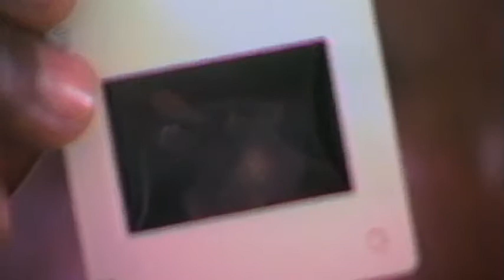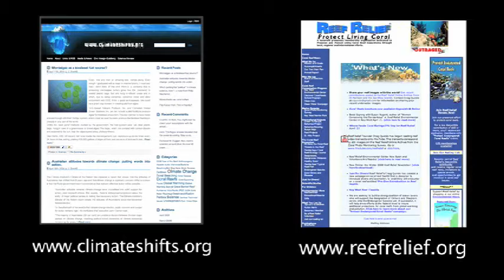Canary in a Coal Mine (MWV16)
Coral reefs are dying a death of a thousand cuts and their disappearance threatens not only the incredibly diverse ecosystem that depends on them, but also human health and welfare.

In this episode of MicrobeWorld Video marine scientists Ove Hoegh-Guldberg, Ph.D., chair of marine studies at the University of Queensland in Brisbane, Australia, and Kiho Kim, Ph.D., director of the environmental studies program at American University, explain the important relationship between microbes and corals, and how this delicate symbiosis that sustains life on and around reefs is facing numerous threats from human interactions to global climate change. In addition, Tundi Agardy, Ph.D., founder and executive director of Sound Seas, discusses the need for public policy and community-based conservation efforts that may help stave off the degradation of these vital ocean ecosystems.

According to a 2004 report issued by the World Wildlife Fund, 24% of the world's reefs are under imminent risk of collapse through human pressures; and a further 26% are under a longer term threat of collapse. If nothing is done to protect these resources, many scientists estimate that reefs around the West Indies in the Caribbean will be gone by 2020, while the Great Barrier Reef may only last for another three decades.